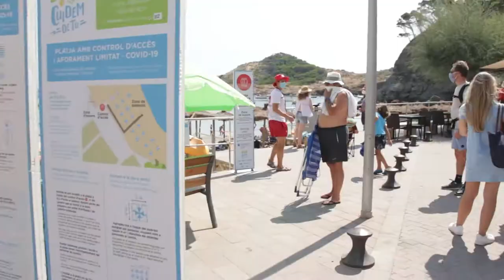VISITAMOS 3 CALAS en 1 DÍA // ¿SE CUMPLEN LAS MEDIDAS DE SEGURIDAD?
Muy buenas, en el vídeo de hoy vamos a visitar 3 calas de la costa brava, concretamente en Begur. Y a parte de mostrar las calas vamos a ver si se toman las medidas de seguridad!

En el vídeo de hoy como ya he dicho vamos a visitar 3 calas de la costa brava, muy bonitas y espectaculares, con unas aguas maravillosas y envueltas por paisajes de ensueño. Las calas que hemos visitado son Aiguafreda y Sa tuna. (la segunda cala que visitamos sigo sin saber el nombre jaja) También podremos observar si se hace uso de las mascarillas y si se cumplen los aforos de las playas. En este caso el socorrista se encarga de todo y la gente cumple bastante bien. Excepto de muchos turistas que no utilizaban la mascarilla.

Estas 3 calas pertenecen al municipio de begur, situado en la província de girona en la costa brava.

Web aforo de playas (oficina de turismo de begur)

Software de edición utilizados:

- Adobe Lightroom
- Adobe Photoshop
- Adobe Premiere